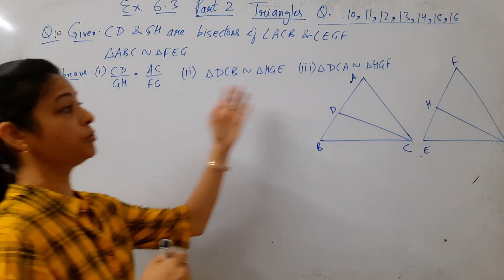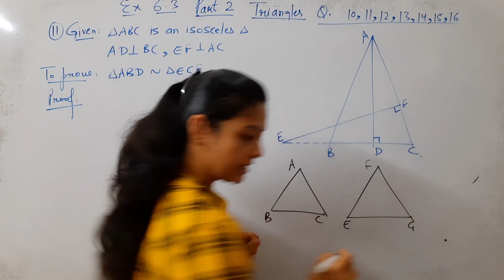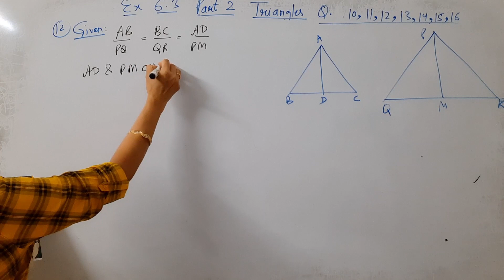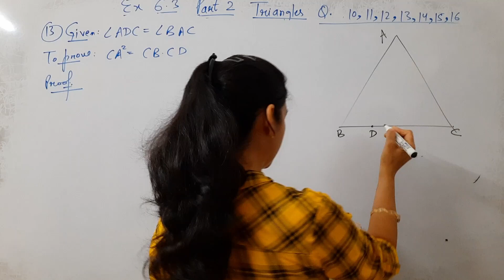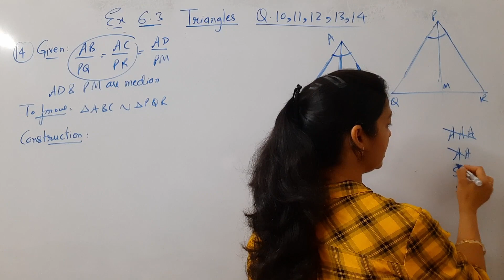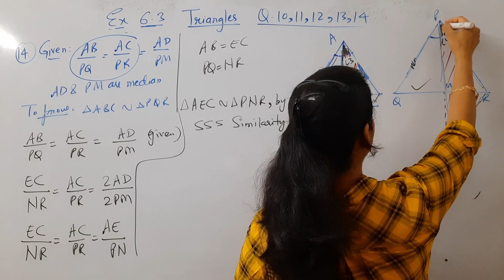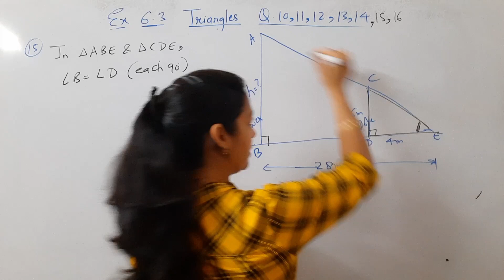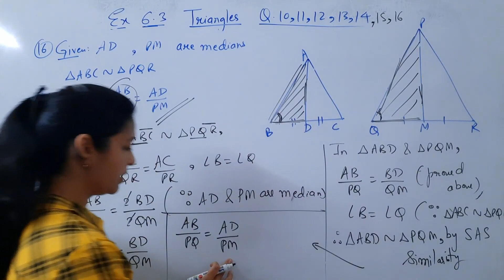Class 10th Maths Triangles NCERT Exercise 6.3 Part 2 By Shilpa Chaudhary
Class : 10th
Subject : Maths
Topic : Triangles
Lecture Number : 2
Exams :
Question : Exercise 6.3 Triangles Questions 10,11,12,13,14,15,16